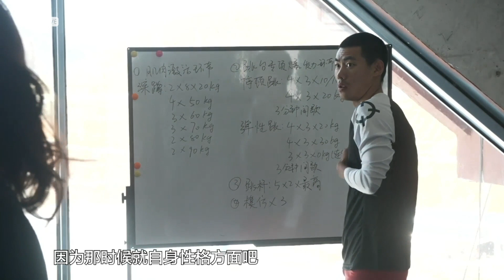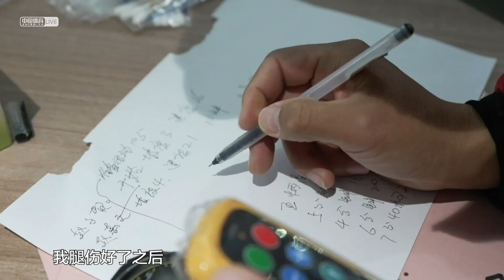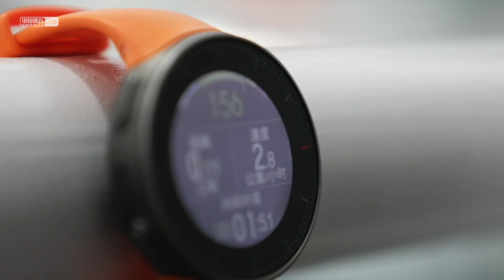【北京冬奥会特别节目】 《共赴冰雪之约》02-05期：房学峰、李为做客聊奥运项目 期待中国代表团出色表现 | 北京2022冬奥会 Winter Olympic Games Beijing 2022